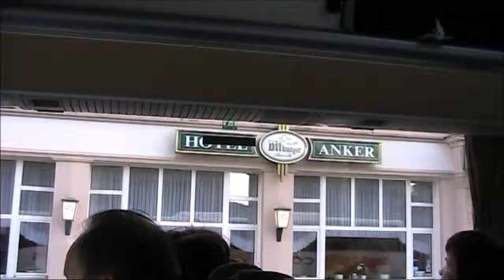Beautiful Rhineland, The Heart of Germany - From Holland Along the Rhine. Europe Tours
Beautiful Rhineland, The Heart of Germany - From Holland Along the Rhine. Europe Tours.  Clean, beautiful and high speed highway along the River Rhine.   Taken on a Canon Video Camera on our Cosmos Holiday